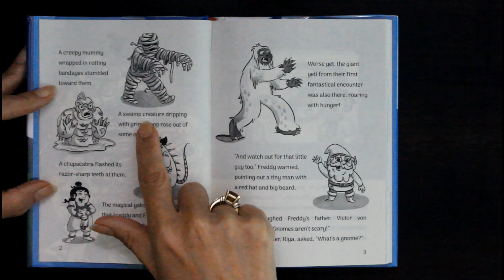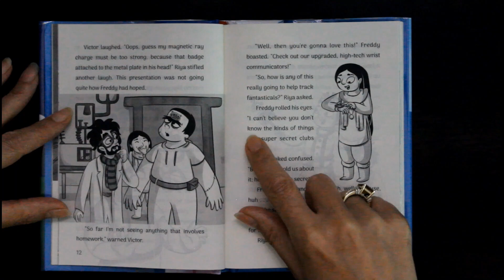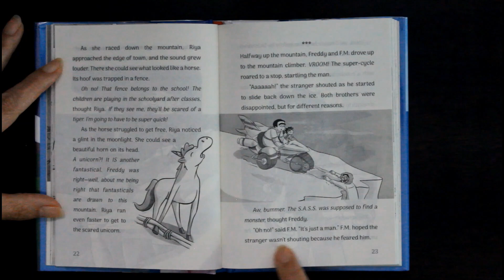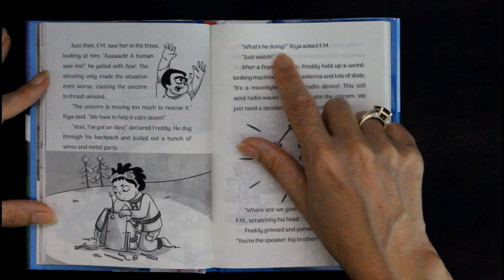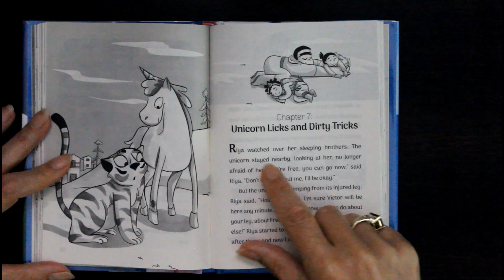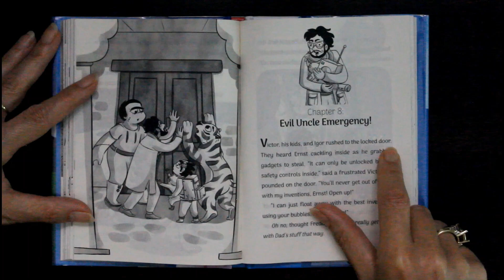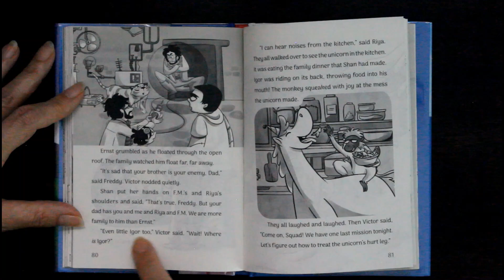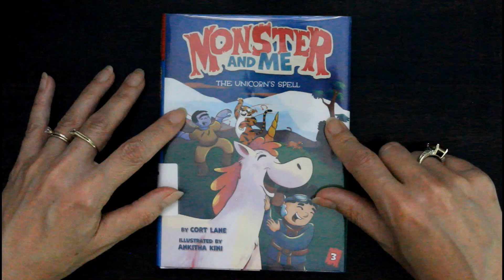MONSTER and ME Book 3 🦄 The Unicorn Spell 😄 Read Along Audiobook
This brand-new adventure series is filled with laughs, danger, and facing your fears. In Book 3 Freddy von Frankenstein, his brother FM and their adopted sister Riya look for more fantastical creatures and Freddy creates the 'Super Action Search Squad'.

The illustrated Monster and Me readaloud chapter books were created by Cort Lane. Purchase book 3 of the Monster and Me series

Monster & Me 3 Time Stamps:
0:00:30 - Monsters Attack
0:03:36 - The Supernatural Action Search Squad
0:08:09 - Sneaky Surprises
0:13:12 - Uncle Ernst
0:16:50 - To Rescue a Unicorn
0:20:22 - Sleepy Sparkles
0:24:45 - Unicorn Licks and Dirty Tricks
0:31:26 - Evil Uncle Emergency!
0:34:17 - A Unicorn Returns the Favor
0:38:14 - New Friends

Learn About The Book Author 🖋 & Illustrator 🎨
Cort Lane is a producer, creative exec, and storyteller with two decades of kids' television experience at Marvel/Disney and Mattel. Ankitha Kini is an animator, comics artist, and illustrator. Whimsy is her strong suit and her family is her muse.

💙 Nick & Silke
Read Along Book Club